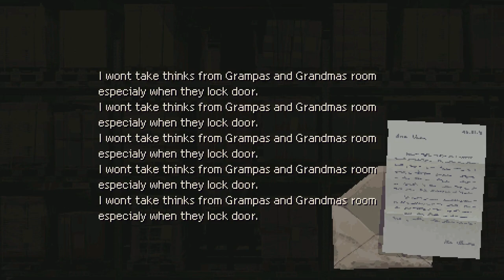Holstin Demo - Survival Horror set in 90's Poland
Today we're going to take a peek at the first demo of the upcoming retro-styled survival horror set in 90's Poland, Holstin.
Contents:
0:00 - Intro
0:30 - Setting
3:29 - Presentation and Gameplay
8:40 - Conclusion